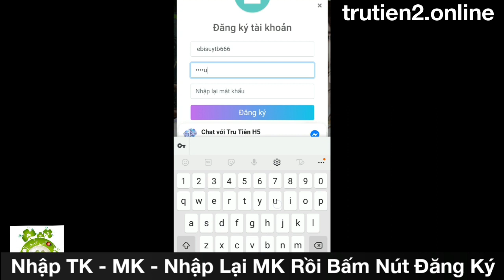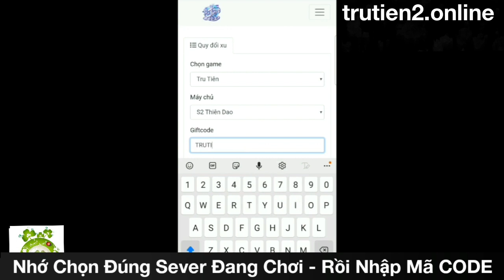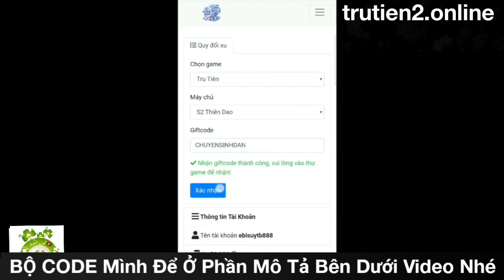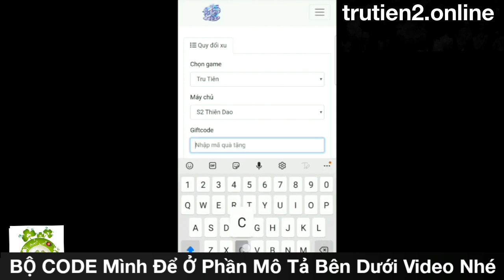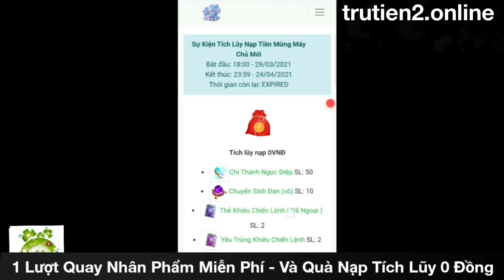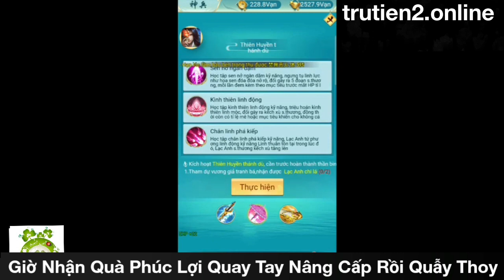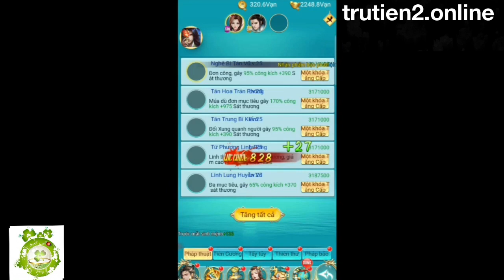Tru Tiên 2 Việt Hóa Open S4 Hôm Nay 11h00 Ngày 30/04 | Free VIP10 + Hàng Triệu KNB & Train Rớt KNB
✨Khai Mở S4 - Mai Siêu Phong ! (Open vào 11H00 ngày 30/04/2021)
✨Tạo tài khoản nhận ngay 50K XU WEB
✨ Code Máy Chủ Mới : S4MAISIEUPHONG
 🔥 Vật phẩm Code toàn dân :
 💥***FULL Set Vô Cực***
 💥30 Cực Phẩm Vô Cực Chí Bảo
 💥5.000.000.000 KNB (5 Tỷ KNB)
 💥100 Cường Hóa Thạch
 💥100 Vũ Mao
 💥50 Đan Chuyển Sinh (Vô Hạn)
✨✨Cùng Dàn CODE Siêu KHỦNG✨✨
✨ CODE : S3NGUTIEU
✨ CODE : TRUTIENTANTHU
✨ CODE : TRUTIENH5
✨ CODE : FULLSETVOCUC1
✨ CODE : FULLSETVOCUC2
✨ CODE : FULLSETTRUTIEN1
✨ CODE : FULLSETTRUTIEN2
✨ CODE : FULLSETTRUTIEN3
✨ CODE : FREETHOITRANG
✨ CODE : CHUYENSINHDAN
✨ CODE : CAMONBANDALIKE
✨ CODE : CHOIGAMEVUIVE
✨ CODE : CUNGCHOITRUTIENH5
🕤Bấm vào là chơi không phải tải !
🔥Game TRU TIÊN H5 đồ họa siêu đẹp
💥 Game Đa Nền Tảng Androi IOS PC Hấp Dẫn Nhất 2021
- Thông Tin Máy Chủ:
👉 Hoàn thành nhiệm vụ đầu tiên nhận 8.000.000 EXP
👉 Tặng ngay 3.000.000 KNB (Nhận quà VIP)
👉 Tặng VIP 10
👉 Mỗi ải rớt 90.000 KNB
👉 Điện thoại Chơi Nuột - Máy Tính Cày Ngon
👉 Đánh BOSS  Đồ cực VIP
🌸Tính Năng Dân Cày - Game Này Cân Tất
🎊Event Truyền Tin Ra Nhận Ngay Code cực ngầy
B1 ;Like + Chia sẽ lên 03 group game và cmt tên tài khoản kèm tag 5 bạn
 💥 : Chụp ảnh và gửi lên Fanpage kèm tài khoản để nhận quà. Mọi người vui lòng ib admin để nhận đc quà sớm nhất nhé.